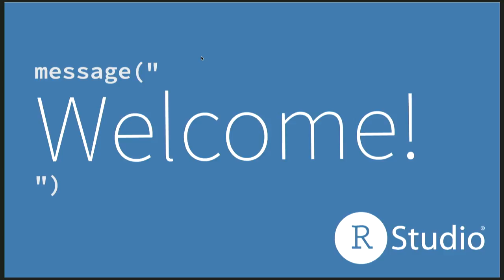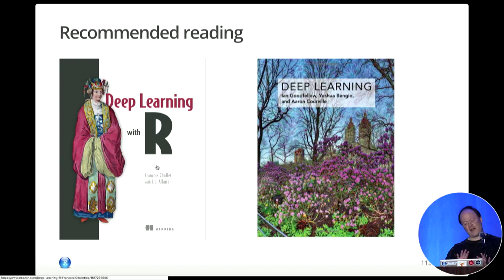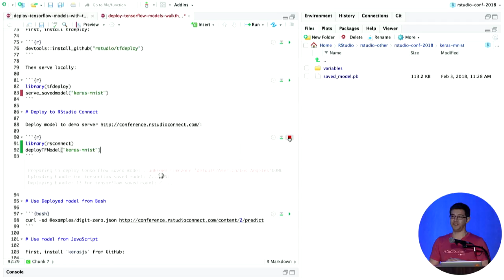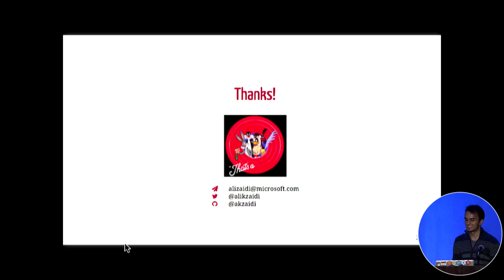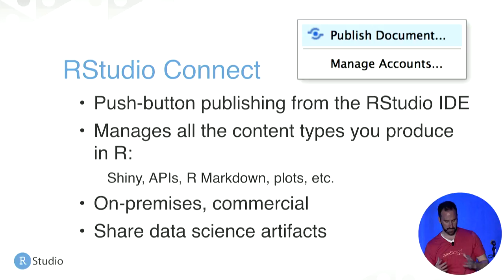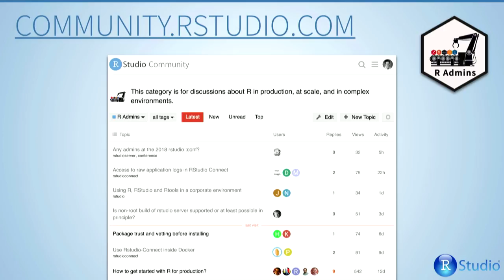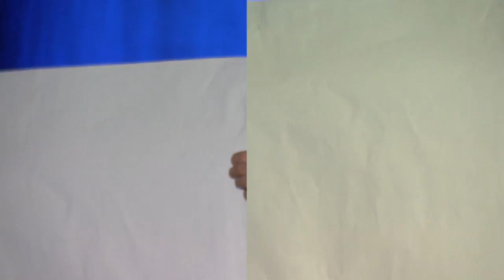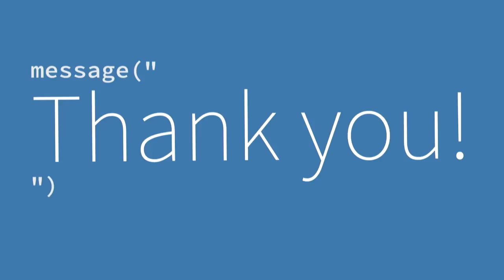rstudio::conf 2018 | Offiical Live-stream Day 2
9:00AM - 10:30AM Day 2 Keynote - Machine Learning with TensorFlow and R

11:00AM - 11:20AM Session 1: interop - Large scale machine learning using TensorFlow, BigQuery and CloudML Engine within RStudio.

11:20AM - 11:40AM Session 1: interop - Deploying TensorFlow models with tfdeploy

11:40AM - 12:00PM Session 1: interop - Building Spark ML pipelines with sparklyr 11:40AM - 12:00PM

12:00PM - 12:20PM Session 1: interop - Reinforcement learning in Minecraft with CNTK-R

2:00PM - 2:20PM Session 2: production-2 - Sharing analysis results with RStudio Connect.

2:20PM - 2:40PM Session 2: production-2 - Parameterized R Markdown reports with RStudio Connect

2:40PM - 3:00PM Session 2: production-2 - Drill-down reporting with Shiny

3:00PM - 3:20PM Session 2: production-2 - The R Admin is rad: A guide to professional R tooling and integration.

4:00PM - 4:40PM Fireside Chat with RStudio - Tidyverse discussion

4:40PM - 5:20PM Fireside Chat with RStudio - R in industry discussion

5:20PM - 5:30PM rstudio::conf Closing Remarks